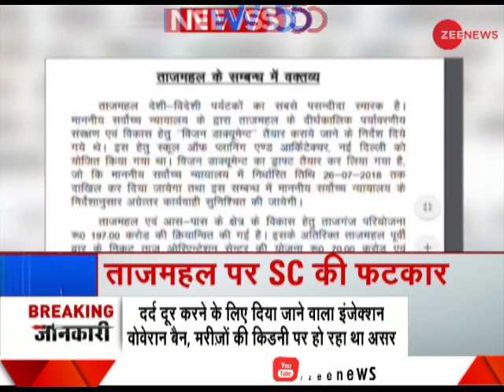News 50: Watch top 50 news of the morning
This segment of Zee News brings to you top 50 news of the morning within few minutes. Watch this video to get updated with latest information.